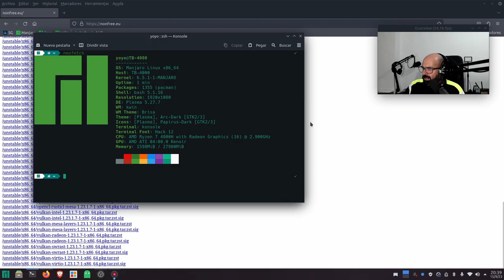Salmorejo Geek - Batiburrillo Digital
Esto es Salmorejo Geek, Batiburrillo Digital.

By Yoyo Fernández